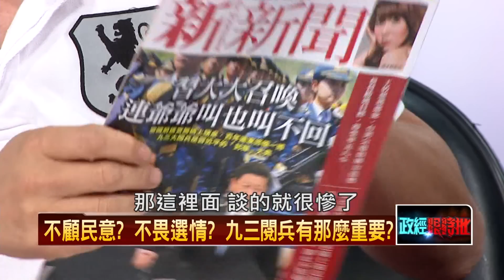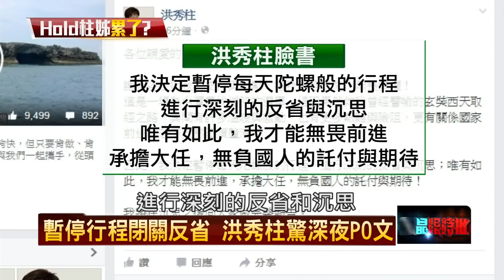09032015正晶限時批》P3連戰竟和香港特首被安排坐同一區！矮化台灣？統戰手法？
來賓名單：
 吾爾開希、張友驊、紀國棟、康仁俊。
 王時齊、李慶元、蔡玉真、歐崇敬。

 討論主題：
- 中國閱兵大有玄機，武器展示警告台灣，張友驊精闢分析。
- 閱兵鬧笑話！最大法西斯國家反法西斯，歐美領袖不捧場。
- 連戰竟和香港特首被安排坐同一區！矮化台灣？統戰手法？
- 王曉波、王炳忠列席連習會，中方與台灣民意越離越遠！
- 獨家！撐不”柱”的真相，柱柱身體出狀況，爆9/1台大看診。
- 洪秀柱新文宣出爐，遭譏鄉鎮長規格？黨中央袖手旁觀？